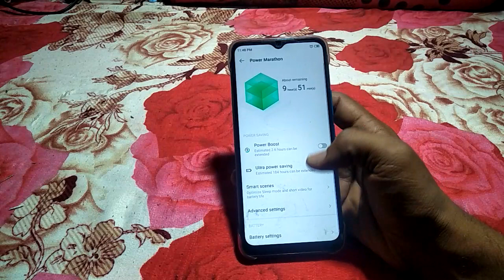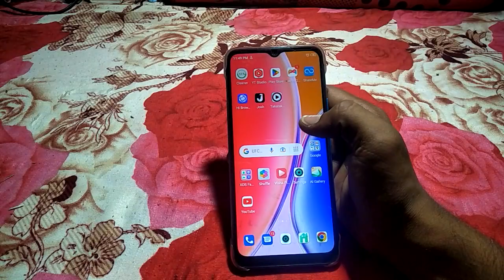how to turn on sleep optimization infinix smart 5 | infinix mobile settings